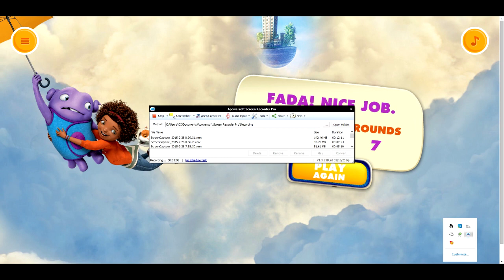Dreamworks HOME Movie - Dreamworks HOME Game - Captain Smek Mood Matcher!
Watch as we match Captain Smek's moods! From happy, to sad, to sick, to angry! Enjoy!

Home is an upcoming American 3D computer-animated buddy comedy film[4] produced by DreamWorks Animation and distributed by 20th Century Fox. It is based on the 2007 Adam Rex's children's book The True Meaning of Smekday and stars Rihanna, Jim Parsons, Jennifer Lopez, and Steve Martin. Tim Johnson is the director of the film, Chris Jenkins and Suzanne Buirgy are its producers, and the adaptation is by Tom J. Astle and Matt Ember. The film is scheduled to be released on March 27, 2015. (Wikipedia)

Plot:

An optimistic yet inept[4] alien race called the Boov, led by Captain Smek,[6] (Steve Martin) invade the Earth, to hide from their mortal enemy and make it their new home.[7] Convinced that they are doing humans a favor, they begin to relocate them to a Desert Planet,[8] but a resourceful teenage girl, Tip (Rihanna), manages to avoid capture.[8] When on the run she is accompanied by a banished Boov named Oh (Jim Parsons), who has accidentally notified the enemy of his people's whereabouts. (Also Wikipedia ;))

KidsGamesFun :
New Games Movies for Kids & Babies Every Day (SpongeBob Squarepants, Dora the Explorer, Disney Movies, Bubble Guppies, Peppa Pig, Toys, Team Umizoomi, Diego, My Little Pony and SO. MUCH. MORE.)